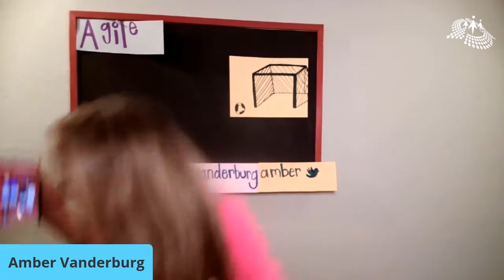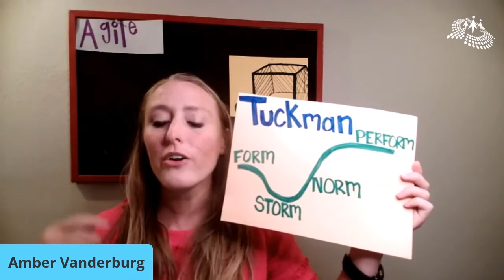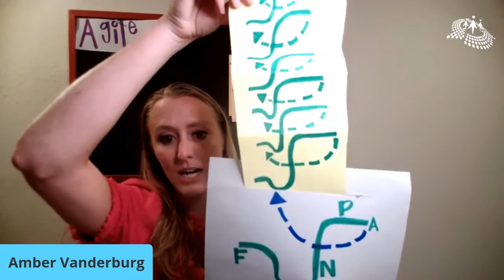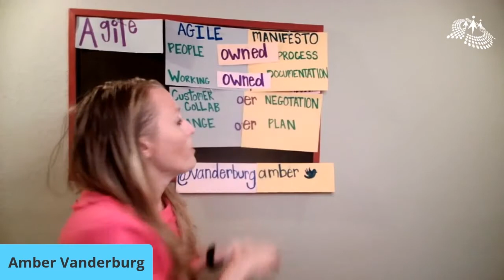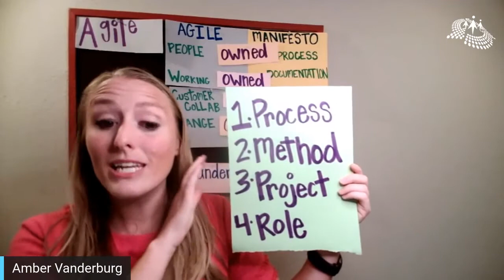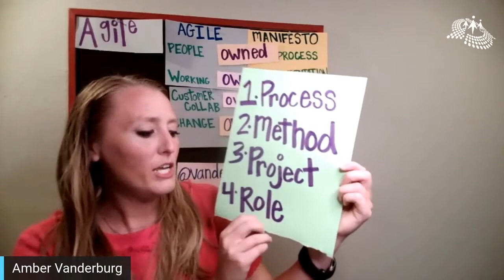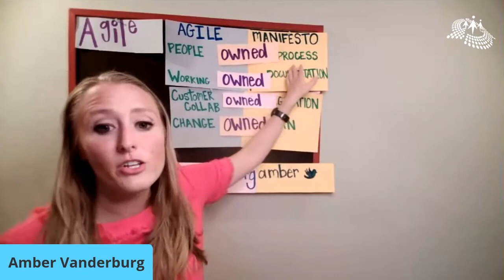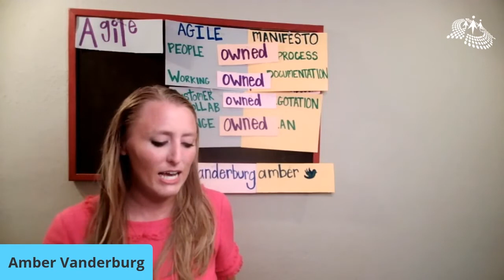Keynote - Applying Agile Outside of Development by Amber Vanderburg || React Virtual Conference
Description

How can we bring the Agile Mindset to places outside of software development? In this chat, I will outline how we can bring the Agile mindset to places such as HR, finance, marketing. This chat will provide new insights into how we can use Agile methods to transform our organizations.

About Speaker:

Amber is an award-winning international businessperson, coach, and speaker. Named as Tulsa’s 40 under 40, Oklahoma’s 30 under 30, and 3-time SHRM award winner with an MA degree in Organizational Dynamics from the University of Oklahoma and certifications in Lean Six Sigma and Scrum. Amber has implemented team best practices in organizations small and large domestically and abroad with a passion for mobilizing ideas and equipping teams to exceed goals. In 2016, Amber was the female, only American, and only blonde Academy elite football coach for the Adidas Gameday Academy/Paris Saint Germain Academy in Bangalore, India. Amber worked with an international team of coaches to transform the organizational design, training, and culture to cultivate a more high performing team. Amber speaks across the United States and has spoken in 7 different countries with clients including Google, LinkedIn Learning, Prezi, OKHR SHRM, ATD, ScanAgile 2019, and TYPO3.